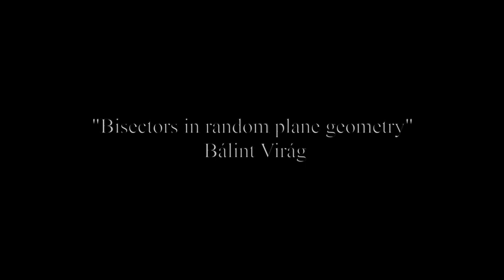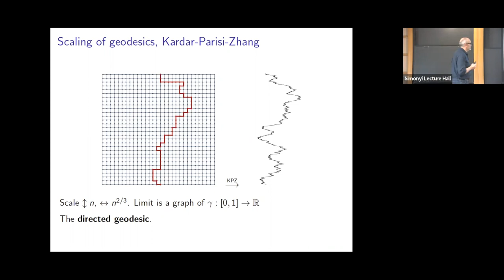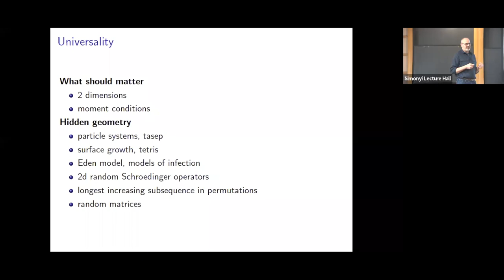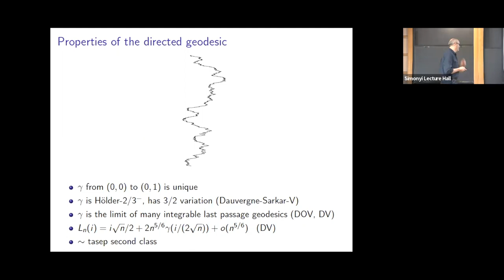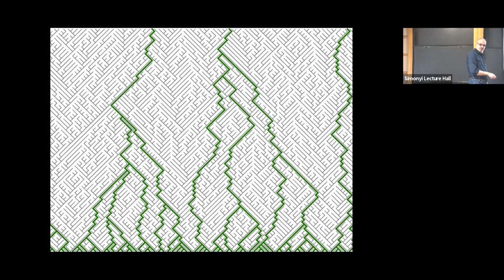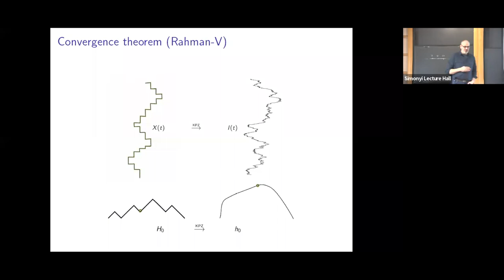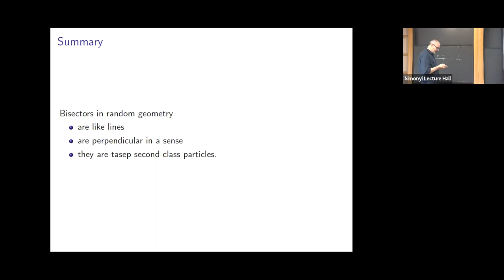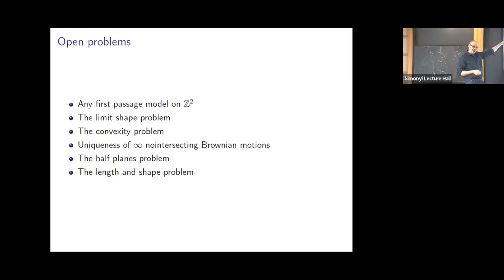Bisectors in random plane geometry - Bálint Virág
Probability Seminar

Topic: Bisectors in random plane geometry
Speaker: Bálint Virág
Date: March 17, 2023

In Euclidean geometry, bisectors are perpendicular lines. In random plane geometry, the situation is more complicated. I will describe bisectors in the directed landscape, the universal geometry in the KPZ class. These help answer some open questions in particle systems.